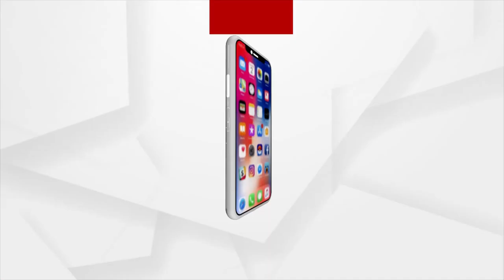ଗୁଜରାଟ ଗସ୍ତର ଦ୍ବିତୀୟ ଦିନରେ ଭରୁଚ ଓ ଜାମନଗରକୁ ପ୍ରଧାନମନ୍ତ୍ରୀଙ୍କ ୯,୪୬୦ କୋଟିର ଉପହାର